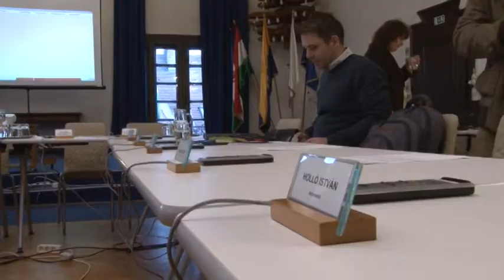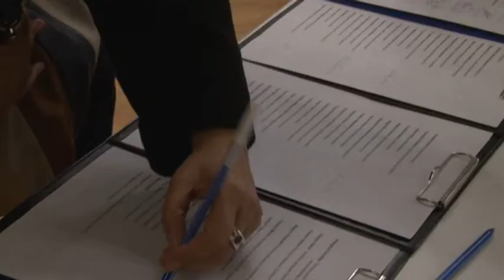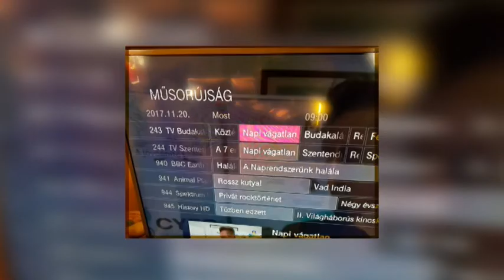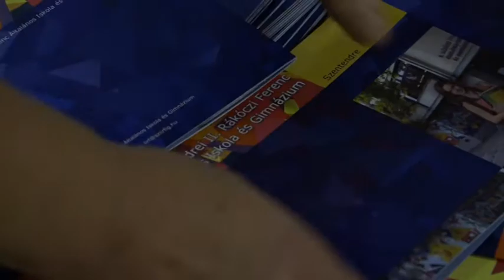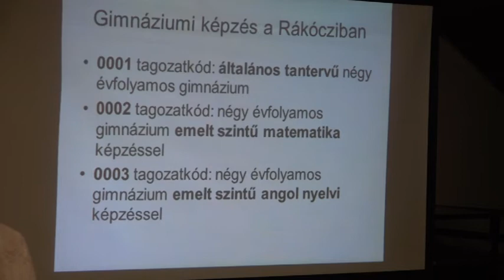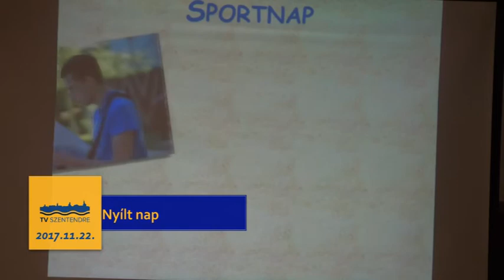Szentendre MA / TV Szentendre / 2017.11.22.